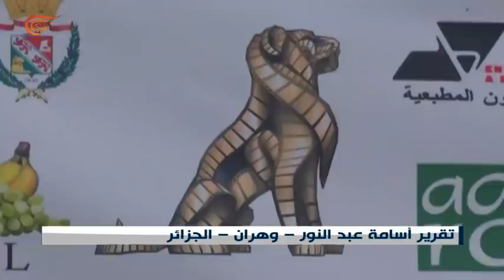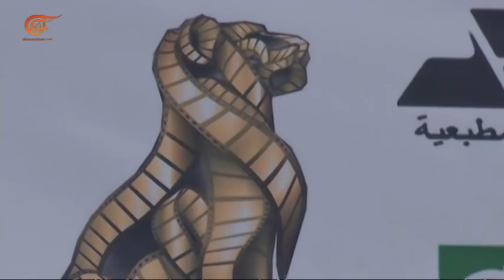تحت شعار "لنعش معاً في سلام" مهرجان الفيلم العربيّ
إعداد: أسامة عبد النور
تنطلق في مدينة وهران غرب الجزائر النسخة الحادية عشرة لمهرجان الفيلم العربيّ تحت شعار "لنعش معاً في سلام "، ويتنافس في المسابقة التي تخيّم عليها الحزن عقب أحداث السويداء في سوريا نحو 40 فيلماً من 12 دولة عربية.